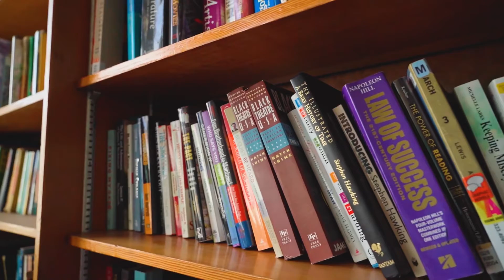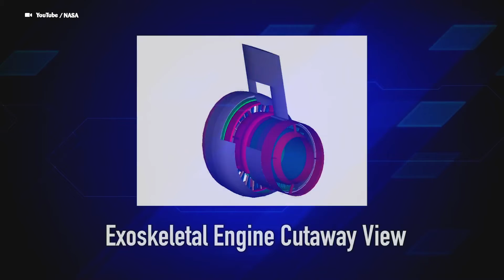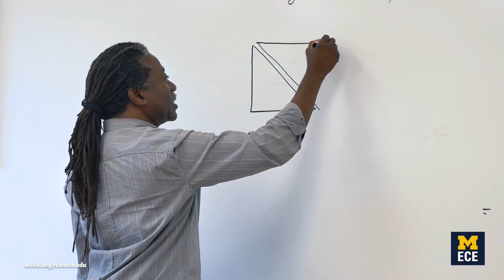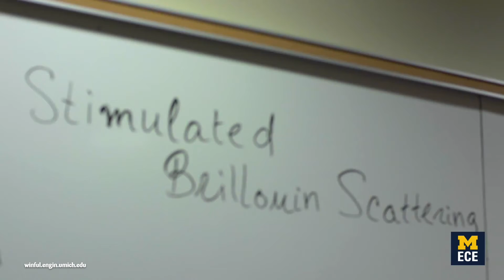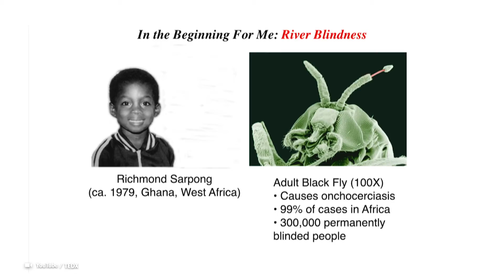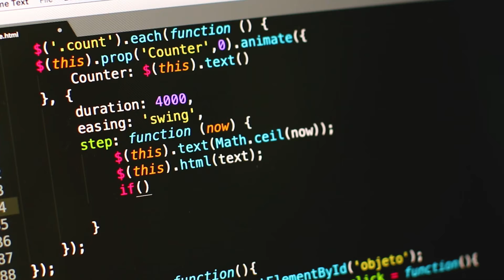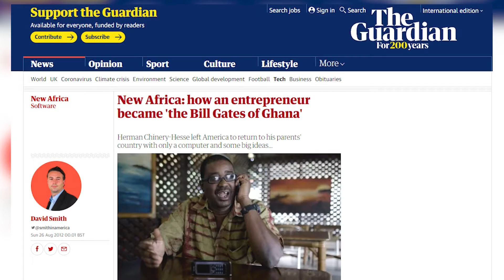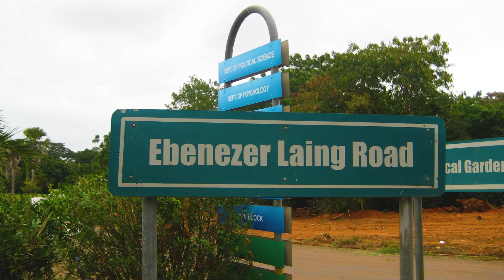Ghana's Brilliant Scientists Who Changed the World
In today's video, we bring you Ghanaians who have contributed immensely to the field of science, technology, engineering and mathematics.

Timestamps
00:00 - Intro
00:14 - Nii Narku Quaynor
02:14 -  Isaiah Blankson
04:25 -  Herbert G. Winful
06:22 -  Richmond Sarpong
07:59 -  Herman Kojo Chinery-Hesse
09:50 -  Ebenezer Laing